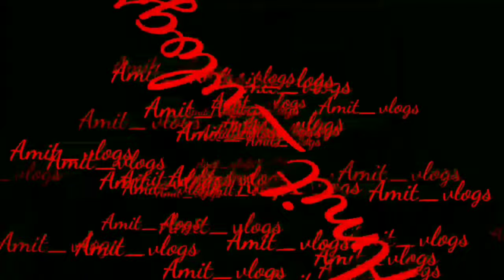Ride to mini mountain / untold story😁/ Amit_vlogs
Hey guys
Its me amit tamang from jhapa.

Thank ew for ur support and love 💕